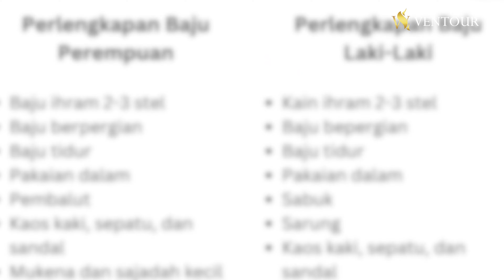10 PERLENGKAPAN WAJIB YANG DIBAWA SAAT UMROH!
Selangkah menuju Baitullah 😍

Yuk persiapkan diri kita sebaik-baiknya menjelang berangkat umroh!

Pastikan kamu membawa 10 perlengkapan penting ini saat umroh, simak video ini sampai akhir yaa~

Gimana, sudah makin siap untuk penuhi panggilan-Nya? 😊

📍Alamat Kantor :
Jl. KH M Yusuf Raya No. 23 Mekar Jaya - Depok, Jawa Barat